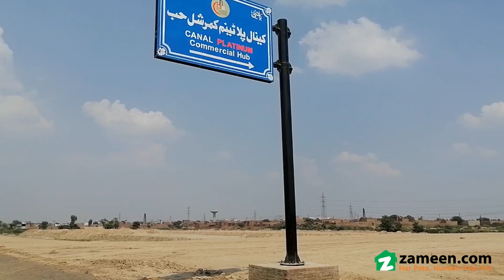2 MARLA SHOP FOR SALE IN CANAL PLATINUM COMMERCIAL HUB LOWER CANAL ROAD FAISALABAD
25 %booking
3 half year installment
Back
At a price like this, the Shop is the best option. Make the right decision, buy your property today. Your best life awaits you in 450 Square Feet property that is available right now. Priced at Rs what more could you ask for? This Canal Platinum Commercial Hub is currently among the top of our properties. Faisalabad has many options for all kinds of properties, so stop waiting and start looking.